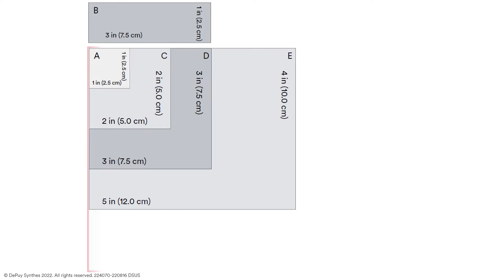Synthecel™ Dura Repair Sizing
SYNTHECEL™ Dura Repair – Now available in 6 sizes!